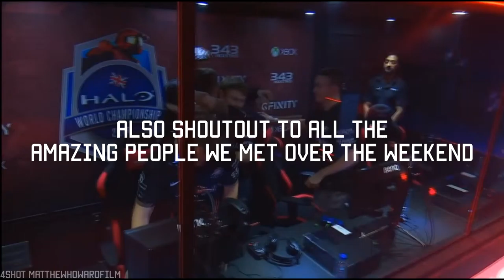HWC UK FINALS VLOG-MATTHEWW-GARDA